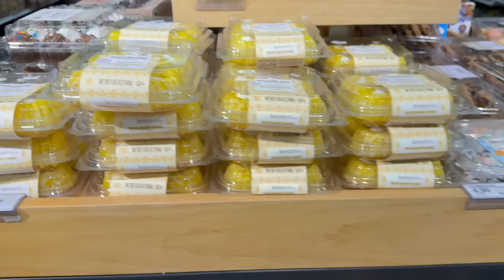वीकएंड मेनू झणझणीत मिसळ | weekend evening Routine | घरासाठी शॉपिंग | मराठी vlog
ह्या @indianmomincalifornia marathi vlog in usa मध्ये तुम्हाला california house पाहायला मिळेल

धन्यवाद.

marathi vlog
marathi family
american house
good news
costco sh
ganesh chaturthi
ganpati maha aarti
ganpati bappa morya
ganesh festival
Ganesh
modak
india
usa
day in my life
recipe
cooking
celebration
marathi family in usa
marathi manus